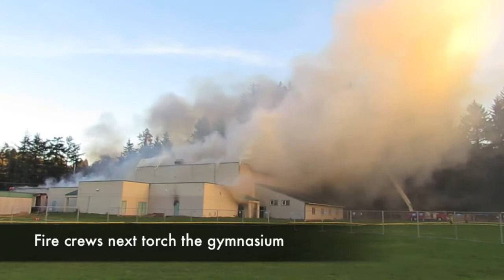Waldport, Oregon Highschool Fire Burning November 23, 2013 WHS Deconstruction Controlled Fire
This is a video of a controlled fire deconstruction training of the Waldport, Oregon highschool. This place holds lots of memories for thousands of people that went to this school over the years. They relocated the high school up on the Crestview hill area because this highschool was in a tsunami flood zone.